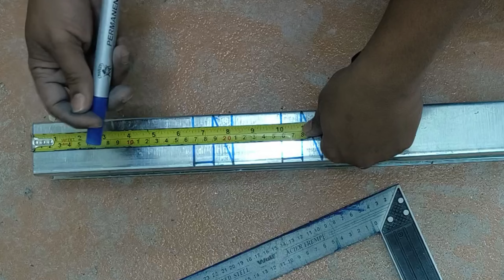Trunking 90 Degree Bend With Formula | How To Make Trunking 90 Degree Bend | Internel 90 Degree Bend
Hello Friends Welcome hai ap logo ka mere channel par! Yahan hum  Janenge Cable Trunky me Inside Ryser 90  Bend  kaise Banate Hai Maine is video me Bataya Hai Inside Ryser 90  Bend kaise Banate hai Trunky Me
Iski Puri Marking And Cutting Ke Sath
A To Z Full Formula Ke Sath Details Me
Apko Jankari Di Hai

Humare Sath Jude Rahiye Thankyou

Trunking 90 Degree Bend With Formula
Internel 90 Degree Bend
trunking 90 degree bend
trunki 90 degree bend
trunking 90 degree ryser bend
trunki ryser bend
inside ryser bend
trunking elbow bend 90 degree
90 degree bend
90 degree elbow bend
90 degree bend kaise banaye
trunki 90 degree bend kaise banaye
trunki 90 degree bend formula
trunkig 90 degree bend